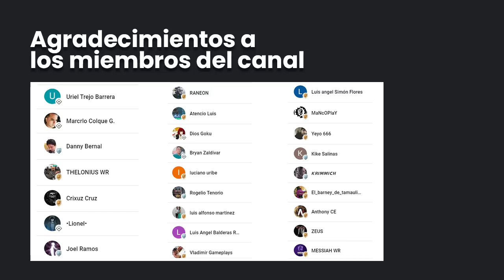¿Por qué tu hangar no avanza de nivel? War Robots WR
░░░░░░░░░ CONTACTO  ░░░░░░░░░
░░░░░░░░░ DONACIONES  ░░░░░░░░░
░░░░░░░░░ CONTACTO  ░░░░░░░░░
░░░░░░░░░ SPECS  ░░░░░░░░░
▶RAM: 8 GB
▶PROCESADOR: Qualcomm SnapDragon 720G Octacore
▶GPU RENDERER: Adreno (TM) 720